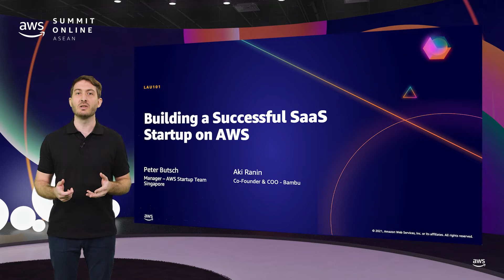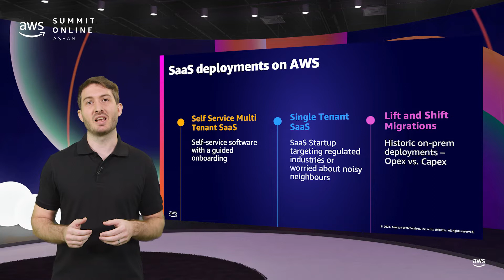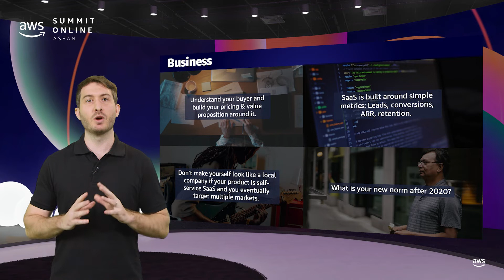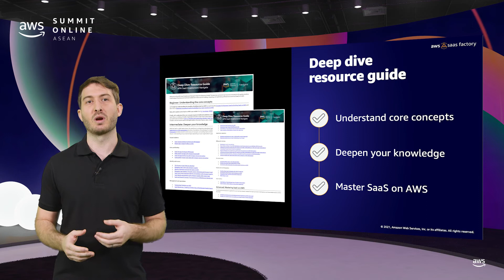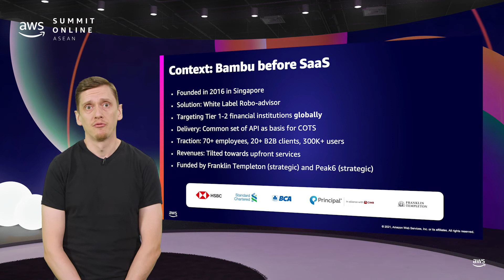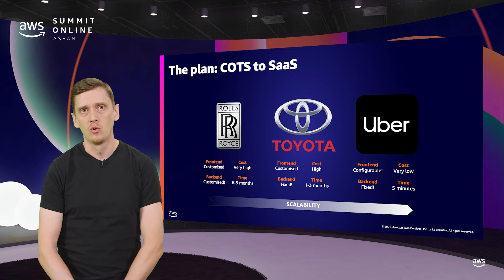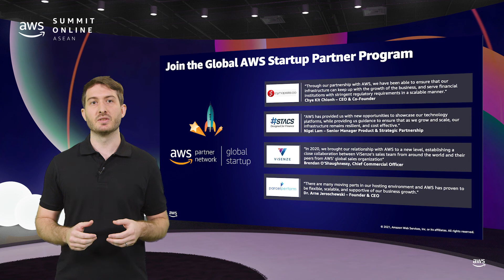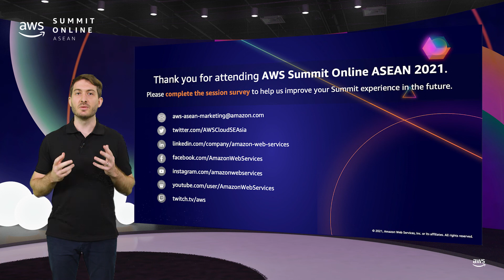AWS Summit Online ASEAN 2021 | Building a successful SaaS startup on AWS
Learn about the broad range of AWS programs and resources to empower you to successfully build, market and sell your solutions. AWS has built programs tailored for fast-scaling global startups that provide the resources they need to grow their cloud-based businesses. We will be covering best practices to develop a product on AWS, increase your visibility as an AWS partner and co-sell with AWS.